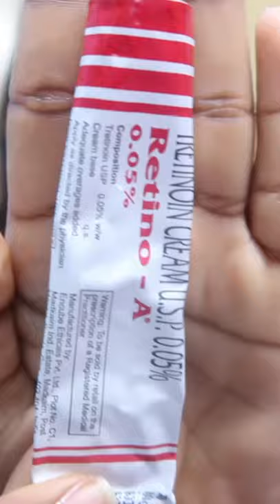treat acne, hyperpigmentation with tretinoin cream | Skincare Routine @SakshiSahwal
Sharing my night skincare routine for Acne, acne marks, hyperpigmentation

Eva life Petroleum Jelly(cruelty free)
Derma Essentia Gentle Cleanser (similar as cleanse me)
CleanseMe Gentle Skin Cleansing Lotion
SunKage SPF 50
Suganda oat cream
Para Soft moisturiser or
AQUA OAT MOISTURIZING CREAM

other skincare I use
Acrofy Moisturizer
Ketoconazol shampoo
Morpheme Remedies Advanced Therapy Hair Oil

💻 vlogging gear
Hard dive